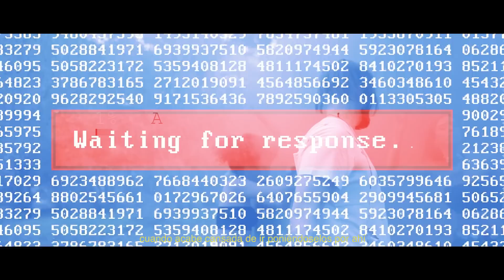Nikone - Kané (Official Video )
Kane, es el septimo track del disco,
la composición corre a cargo de Nikone, la producción musical surge de manos de Deflow y la remezcla de parte de Palmer Music.

Vídeo: JotapeFilms
Cámara y edición: Juan Pe Navarro
Drone: Sergio Concha
Bailarines: